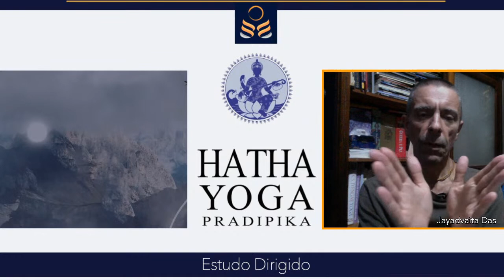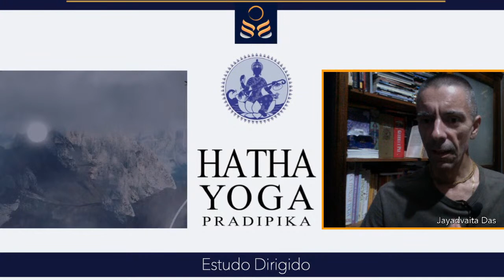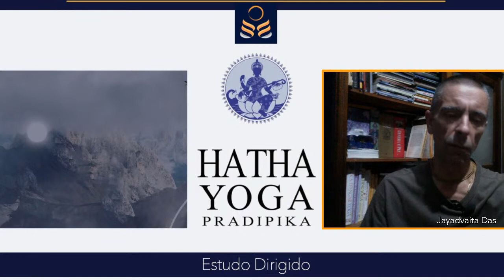Hatha-yoga Pradipika | Estudo Dirigido | Aula 1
Escola de Yogis
Estudo Dirigido do Hatha-yoga Pradipika
Resumo das Aulas ao Vivo | Terça-feira 20:00

Entre para a Escola de Yogis e acesse este e outros estudos completos

A obra escrita por Swatmarama por volta do século 15 traz a síntese do que conhecemos como Hatha-yoga. É considerada a escritura principal do Hatha-yoga por unir a tradição do Raja-yoga presente em Patanjali aos novos processos práticos do período medieval. O Hatha Pradipika é portanto a ponte que liga a prática do yoga moderno aos conceitos do yoga clássico.

Neste estudo abordamos o contexto histórico, a linhagem tântrica, a semântica teórica e as técnicas da prática do yoga dentro dos elementos posturais, respiratórios, gestuais e meditativo do yoga. Você pode acessar este estudo e participar das aulas ao vivo, bem como todas que ficarão gravadas na Área do Aluno. Além deste estudo, você terá acesso a dezenas de outros cursos dentro da Escola de Yogis.

Entre para a Escola de Yogis e obtenha o Aprendizado para a Vida Real.